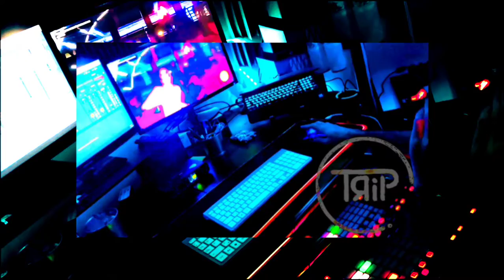CONTROLA TUS MARTES - TRIP BEATS MUSIC 👽 5D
This video has a deep hidden message on it:
Life is a game, that is controlled by you, every desition you make, is totally up to you!
Tuesday is a Hard day of the week and you have to learn to control it to control your week
Choose life!